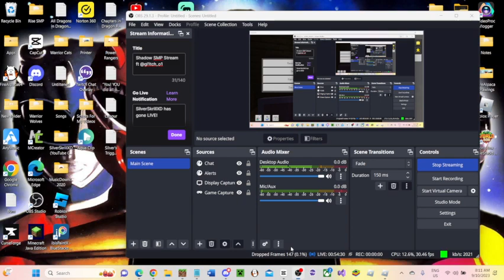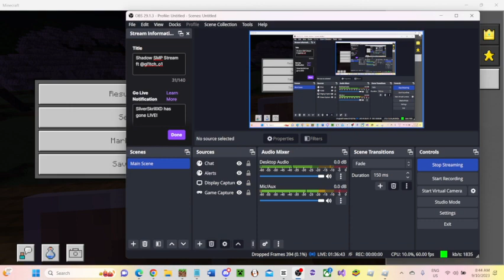Shadow SMP Stream